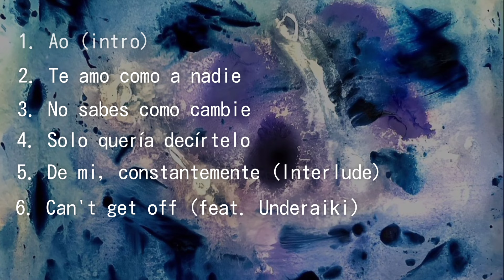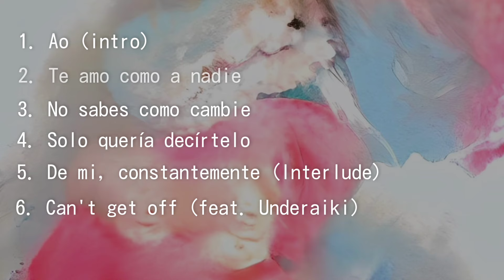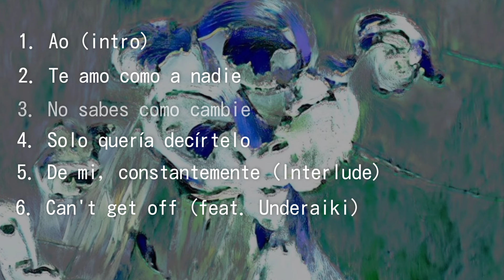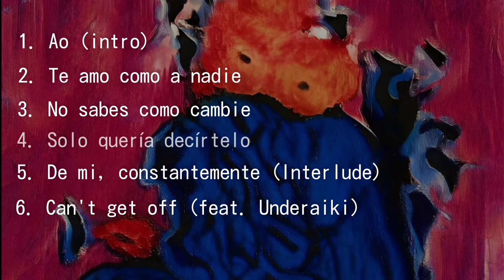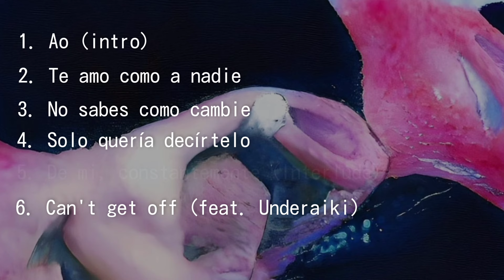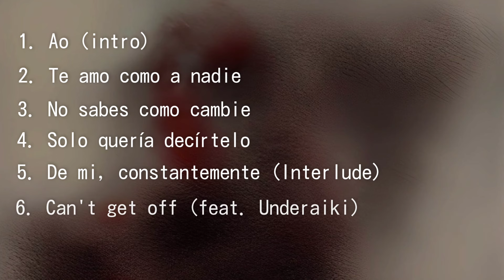Suei - No me siento Mal [EP COMPLETO]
Tracklist

00:00 | Ao (intro)
02:46 | Te amo como a nadie
05:12 | No sabes como cambie
07:44 | Solo quería decírtelo
09:45 | De mi, constantemente (Interlude)
12:19 | Can't get off (feat. Underaiki)